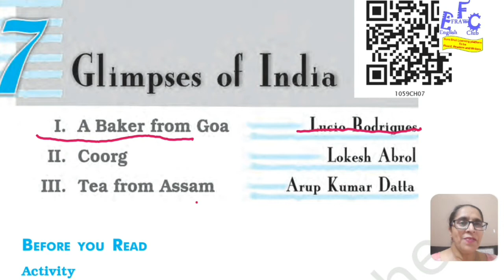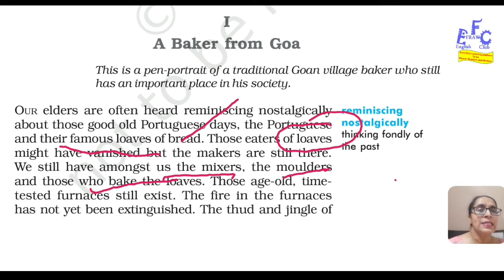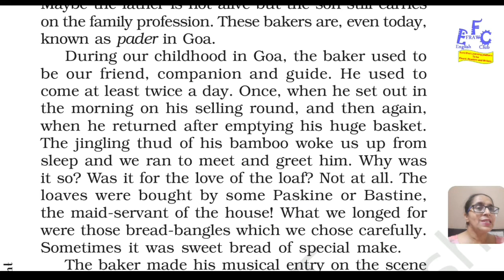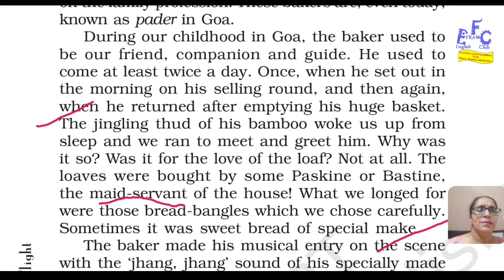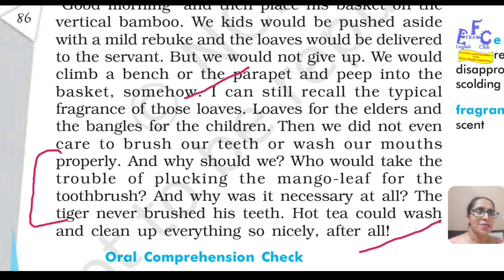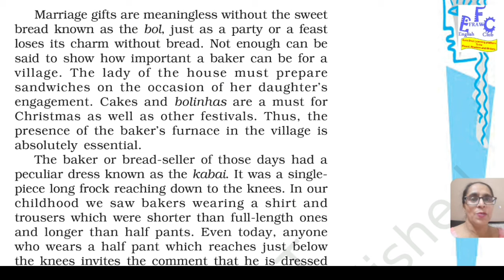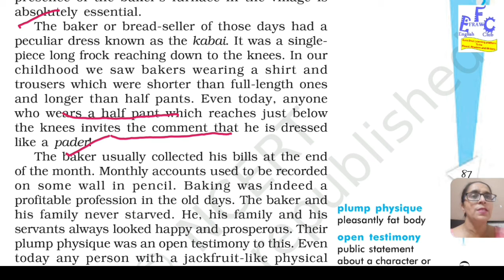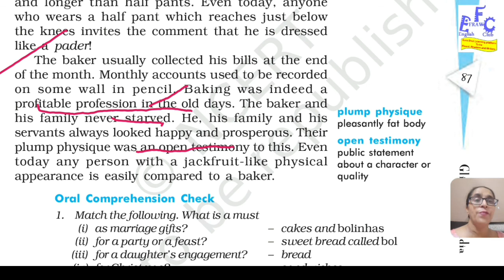A Baker from Goa|First Flight|Glimpses of India|Class 10|CBSE|NCERT| Easy English Explanation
This video is for class 10 students studying NCERT Book First Flight in their course.this video explains part one of A Baker From Goa from chapter 7 Glimpses of India. students will get help for understanding of the chapter through woird by word explanation of the content.